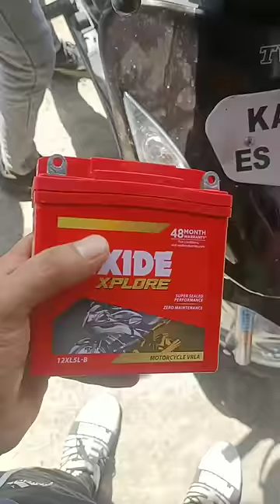Exide Vs Amaron Battery Who is best